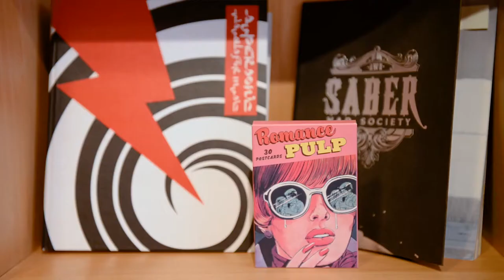SISMO Galería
Un nuevo concepto: local de ropa y galería de arte. Sismo es una marca de indumentaria que decidió integrar, en pleno corazón de Palermo Soho, la indumentaria y el arte. Malú Mariné, curadora y artistas, nos cuenta de qué trata este proyecto.